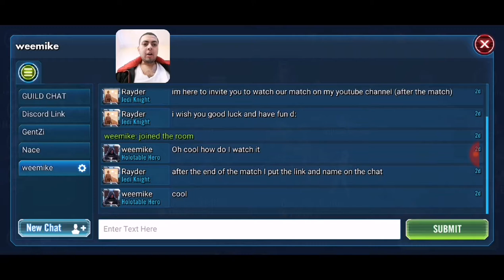GAC Rayder vs weemike (W3 R3)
This guy have a good rooster but his mods suck, he need to improve that and he'll do fantastic in the future